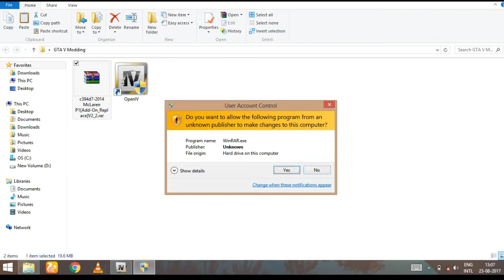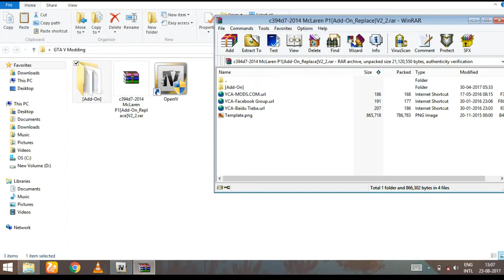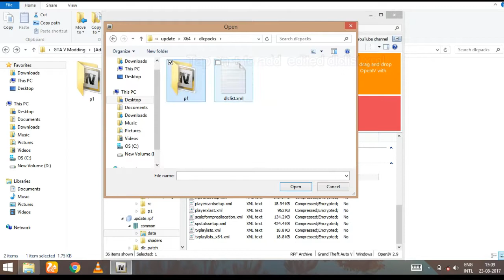GTA V - Install Add-on Cars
Hello Friends in this video I will show you how to install Add-on Car mods easily